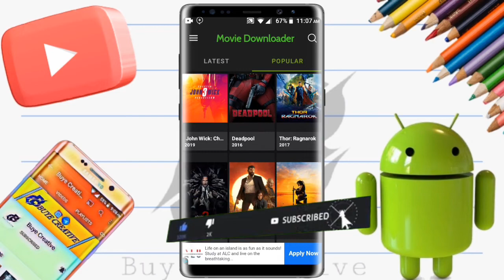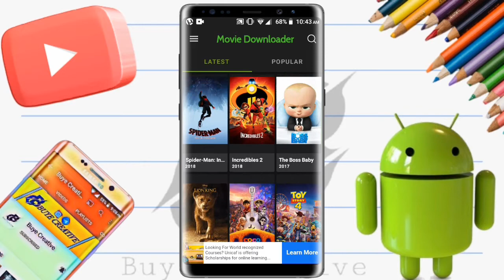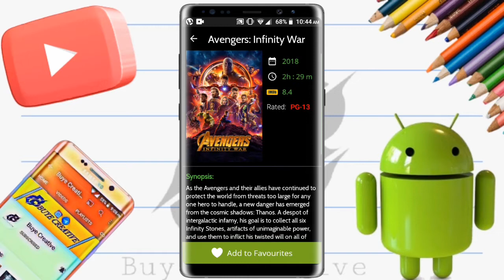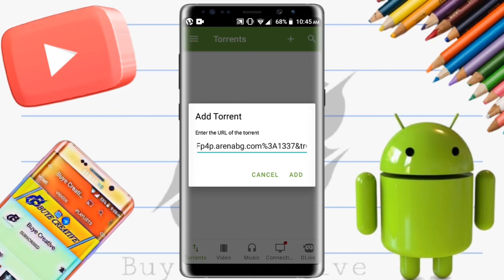እንዴት የ Hollywood ፊልሞችን እንደተለቀቁ እናውርድ ||BuyeCreative||eytaye abel berhanu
Amanu_tech_tips የፍቅረኛችሁን_ስልክ_ጠለፍ eytaye yesuf_app nati_appabel berhanuabrelo hdetv zenaarada vlogsBuye Creativeminew shewa tubeethiopian music 2020ethiopian song 2020new ethiopian music 2020new ethiopian song 2020